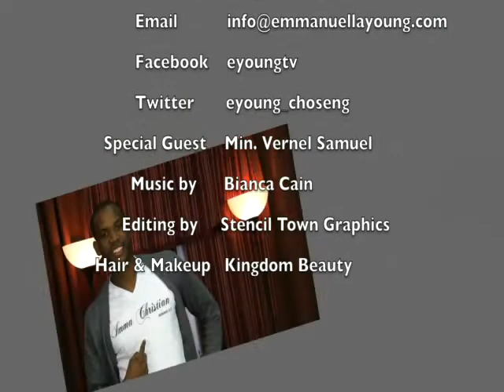The Chosen Generation Show Guest Min. Vernel Samuel "How Media Effects Youth" pt. 3